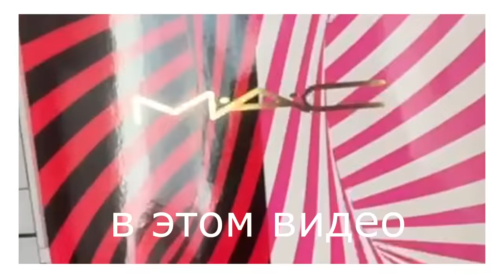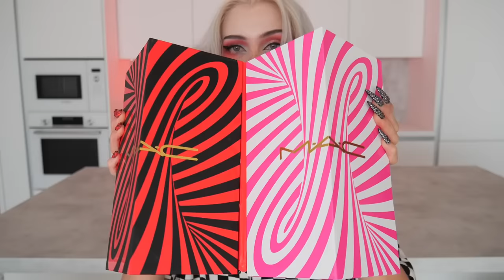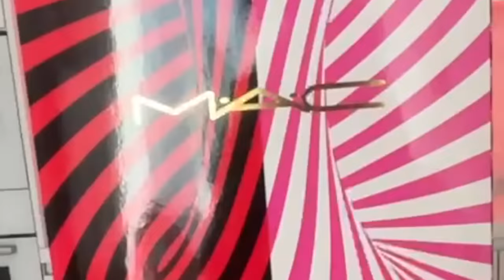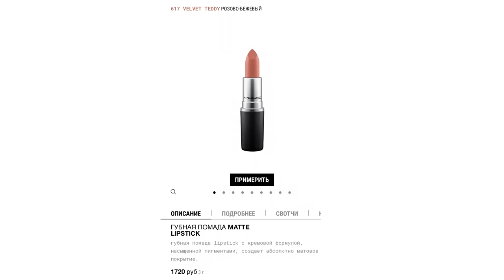Распаковываю гигантский АДвент календарь ОТ MAC💄 Я в ужасе